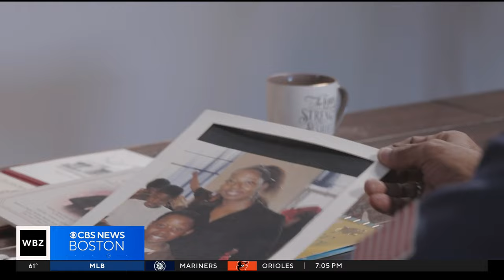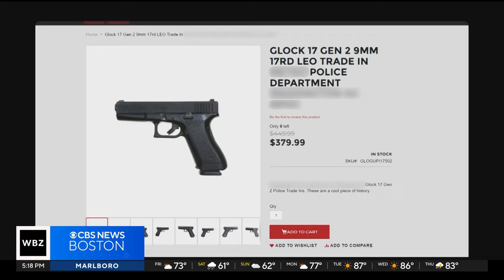Report: Tens of thousands of former police guns linked to crimes over 16 years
More than 140 law enforcement agencies across the country sell or trade their used weapons to gun stores.